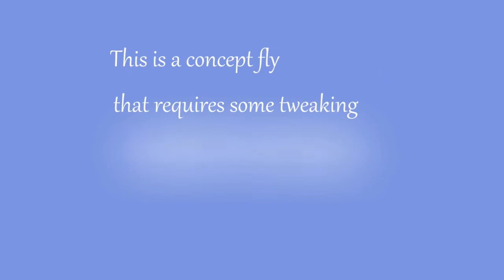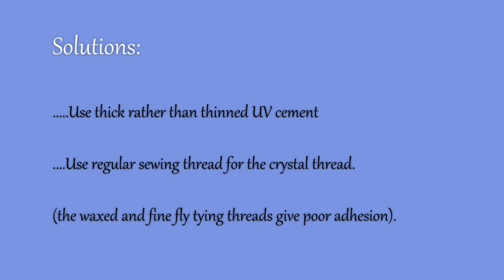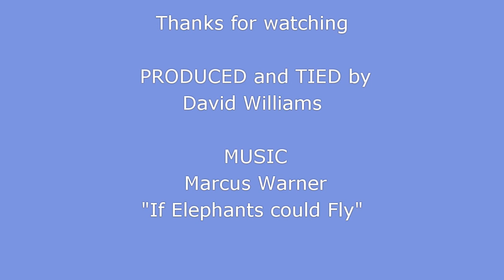Crystal Caddis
A novel concept for the emerging caddis fly.